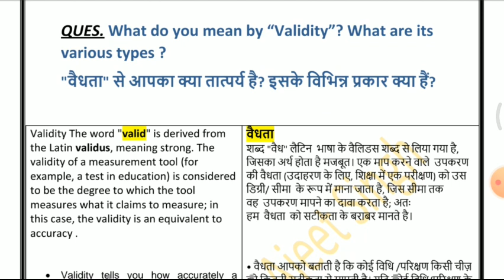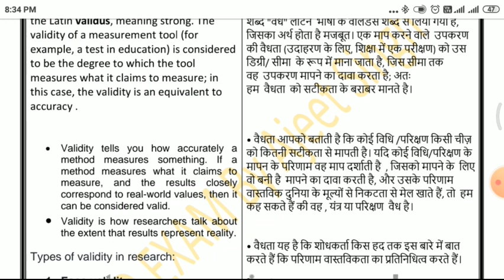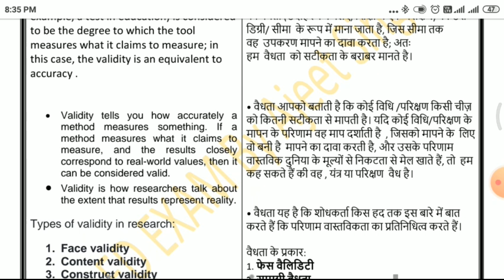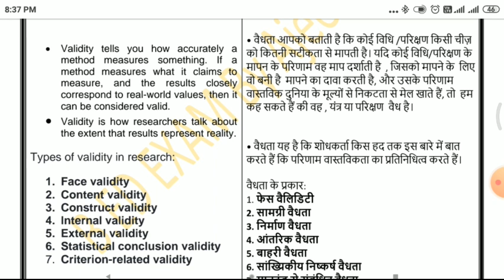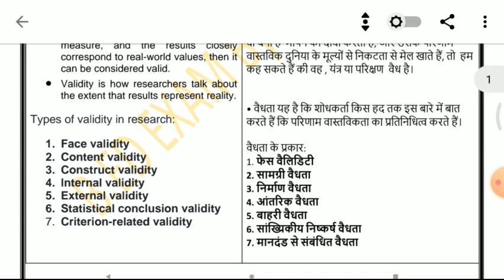Define Validity-Examples -वैधता की परिभाषा -Assesment for Learning -अधिगम के लिए आकलन-VBSPU-B.Ed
Meaning,of
Assessment for Learning